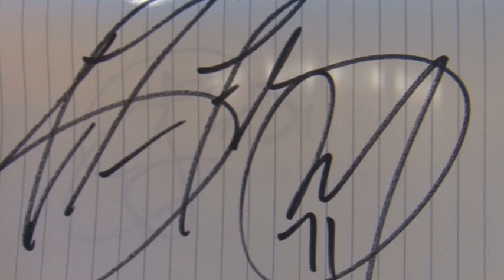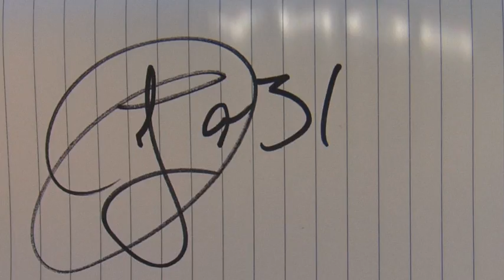Out and About: Chargers Fan Fest 2010